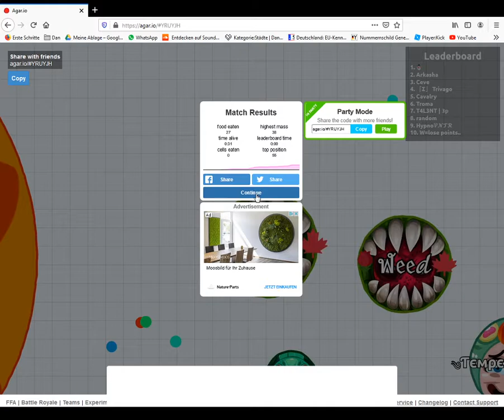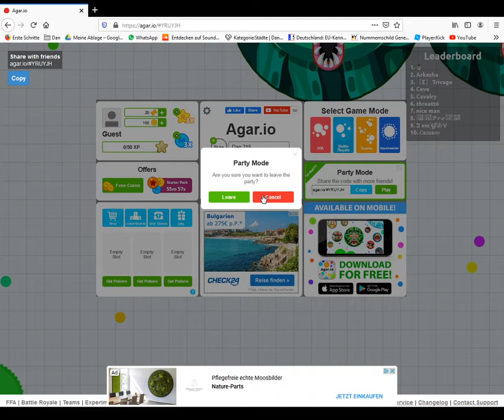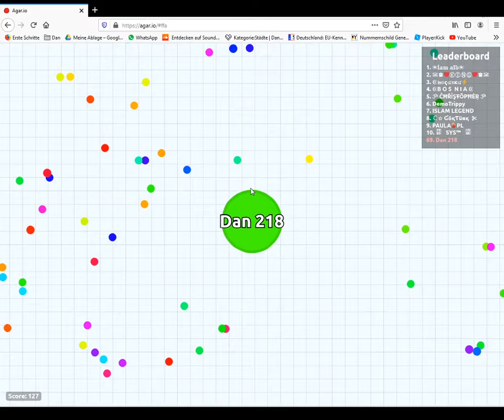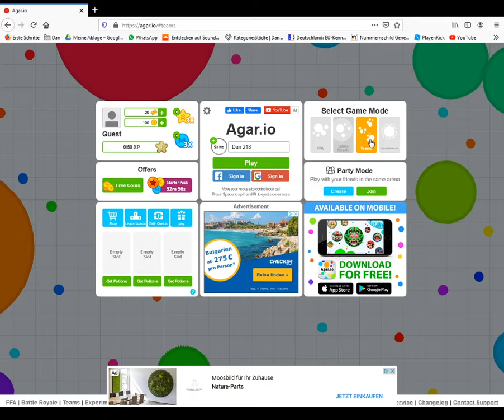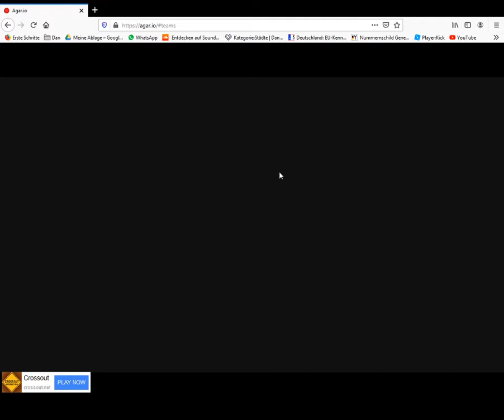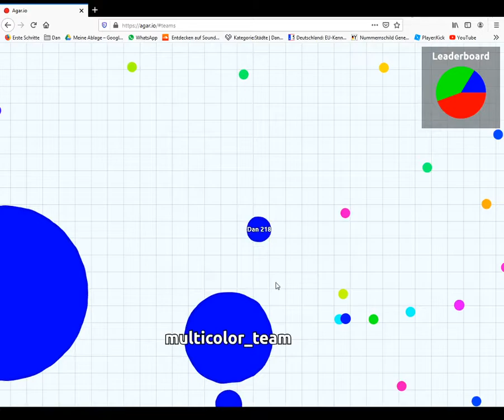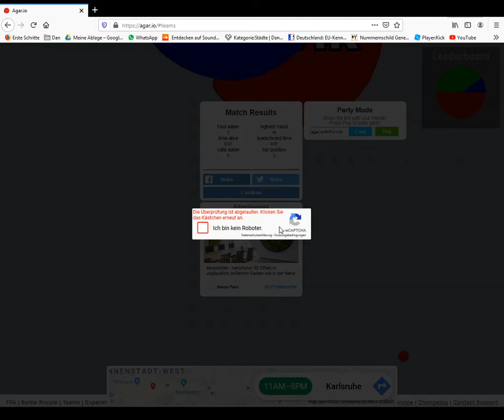io gaming #8 Riesen horror bei agar.io